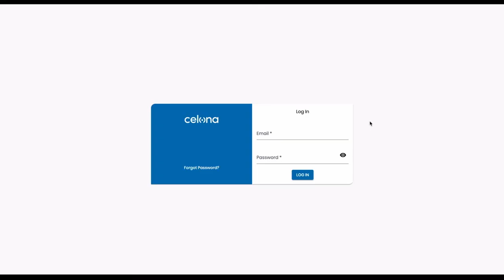Celona Customer Story: California State University, Stanislaus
With over 11,000 students, faculty, and staff on campus, California State University, Stanislaus deployed the first campus-wide CBRS network to harness the power of a Celona 5G LAN for dynamic and collaborative outdoor learning centers around campus.

You can now get your hands on Celona's unique end-to-end solution with a free trial by visiting us You can also find more about CBRS, 5G LAN, and other relevant information